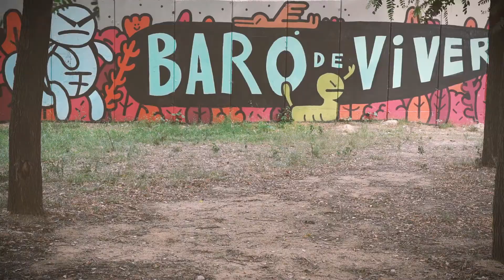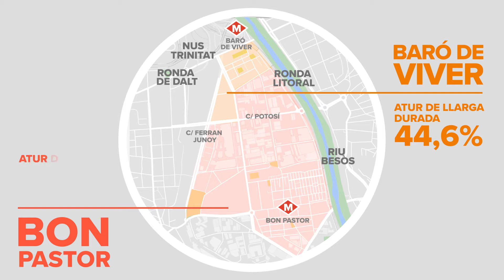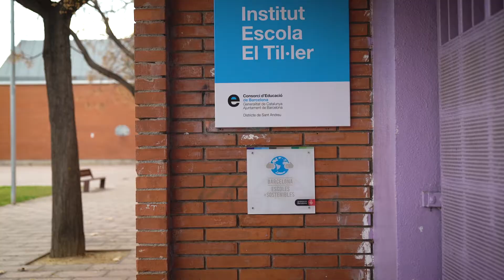Pla de barris del Bon Pastor i Baró de Viver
El Pla de barris del Bon Pastor i Baró de Viver posa en marxa projectes per millorar la situació del barri amb la col·laboració i implicació de totes les persones que hi viuen.